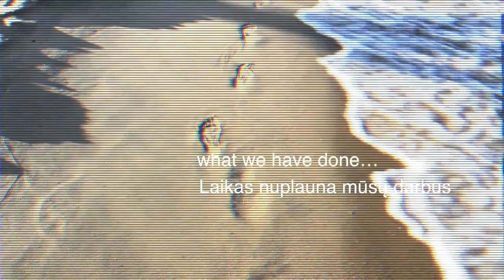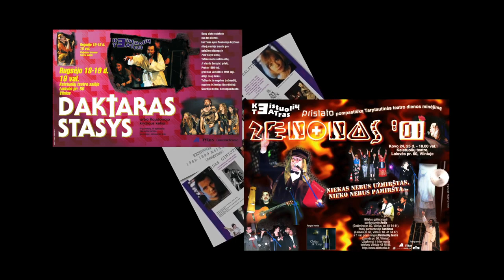Darius's Presentation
My name is Darius Zukas. I am a creative person experienced in graphic design, photography and videography. Love to work with video and motion. Have a lot of experience in creating marketing ideas, logos, company identity and so on.